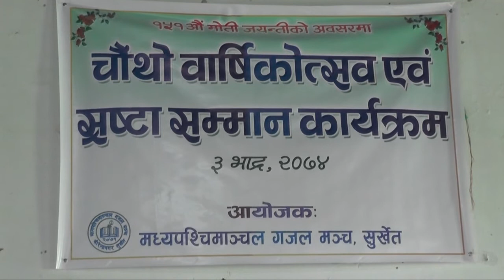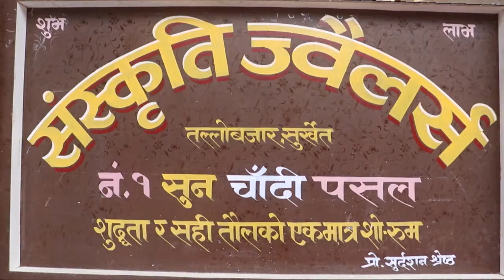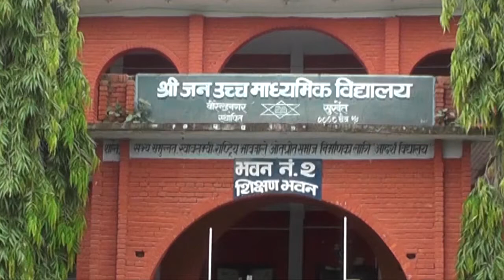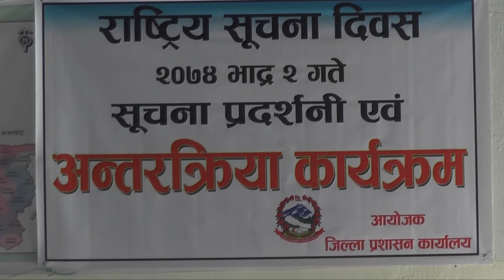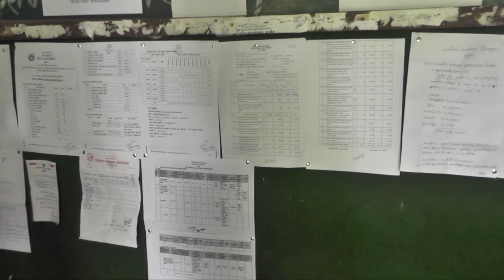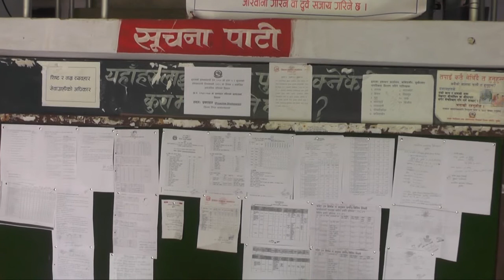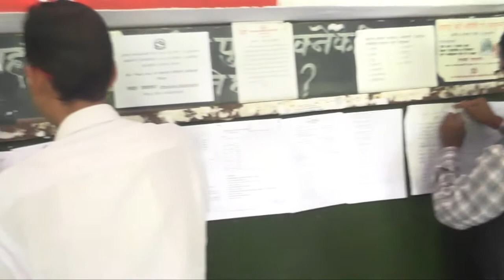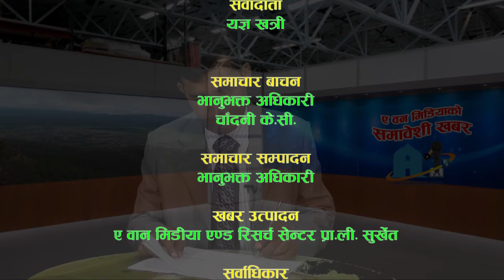bhadra 3 episode 102